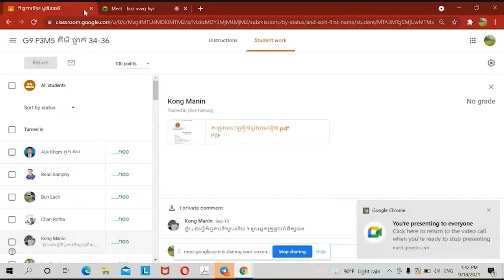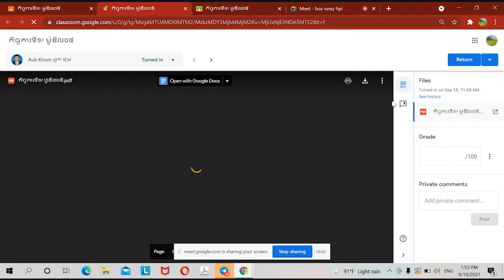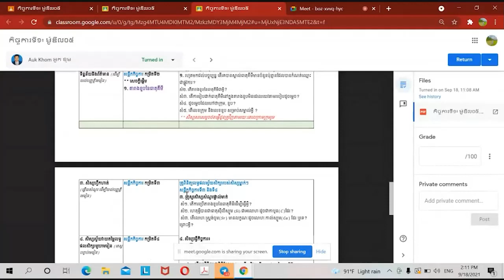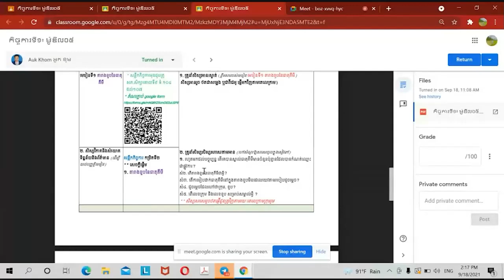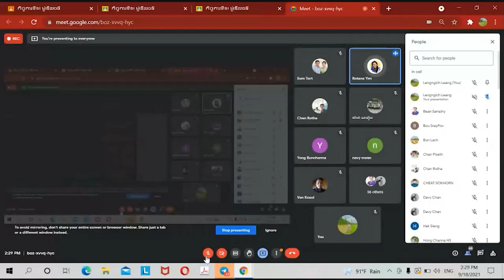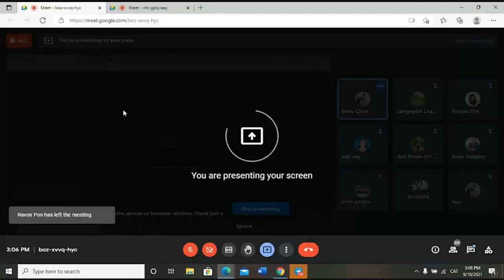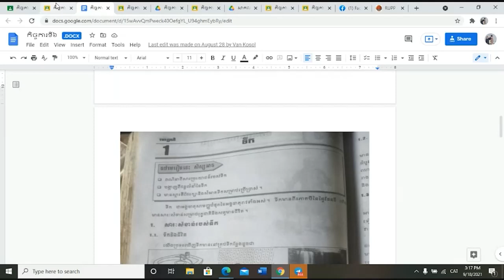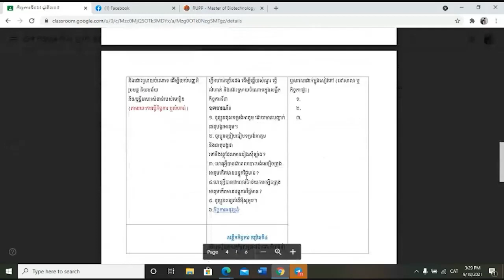Chemistry 34 36 វិដេអូធ្វើបទបង្ហាញរបស់គ្រូបន្ទុកថ្នាក់ ភាគ១